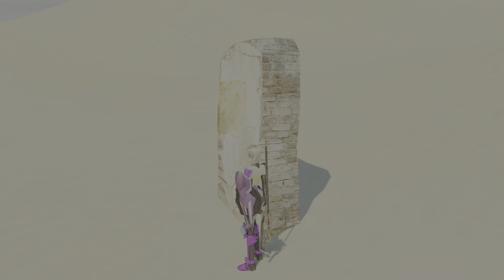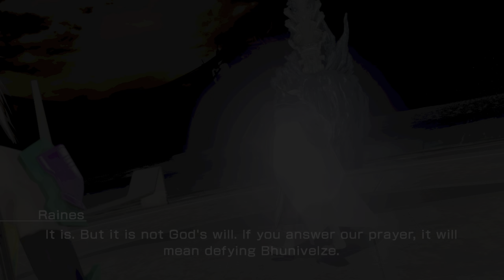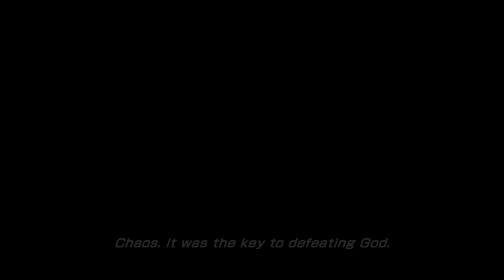Lightning Returns: Final Fantasy XIII Day 11 Steam 4K 60 FPS HDR